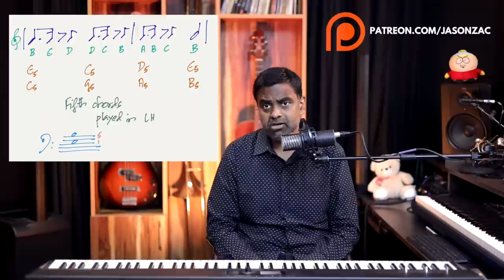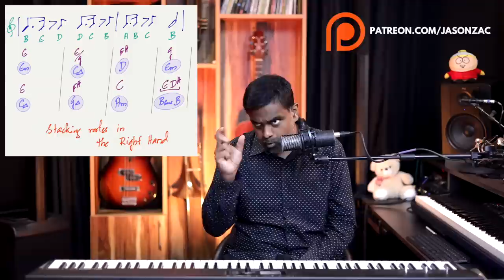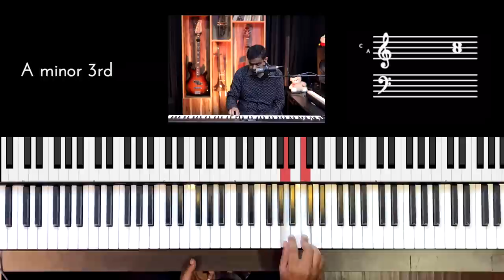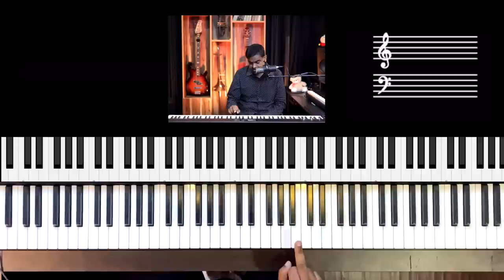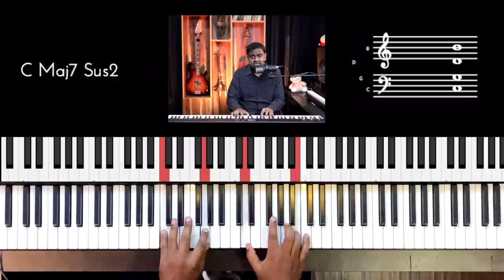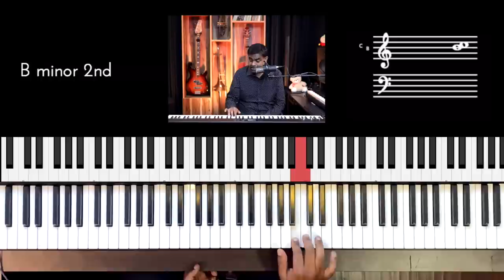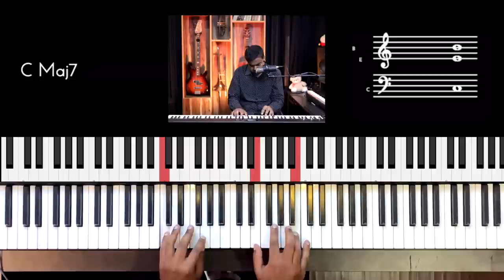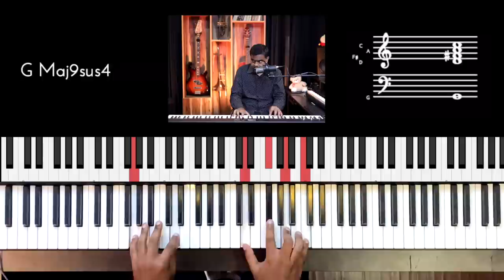SECRETS to Solo Piano Accompaniment using Arpeggios and Choral Harmony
Learn how to accompany a Solo Piano Melody in a variety of ways with a unique arpeggio pattern in the Left Hand along with various stacking techniques in the Right Hand. We also conclude the lesson with a groovy rhythm pattern using the thumbs of both hands!

🎓 Learn Music with Nathaniel School of Music & Jason Zac:

📹 All our YouTube lessons (1000+) are categorized by skill level, topic & genre all in one place

🕘 Timestamps
00:00 What you will learn
00:30 Let’s learn the melody
03:27 Melody with a pulse in the Left Hand
04:27 Correct Finger Positioning
05:05 Left Hand Chord Progression
07:06 Melody with Simple Chord Roots
08:12 Adding Fifth Chords in the left hand
10:45 Singing the Melody with the Left Hand
12:19 Fifth chord Arpeggios
15:34 Developing a Left-Hand Engine
16:19 Stacking Harmony in the Right Hand
24:52 Stacking Two Notes in the Right Hand
27:50 Choral Harmony with Alto and Tenor Voicing
32:10 Revision
33:17 Sixteenth Note Rhythmic Pattern
36:27 Conclusion

🎧 Listen to Jason Zac's Music